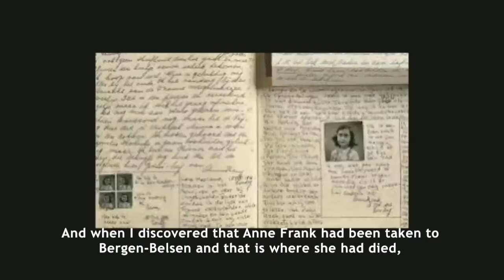ICC Judge Howard Morrison - whenIwas15 ICC campaign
ICC Judge Howard Morrison on when he was 15, how a school visit to a concentration camp shaped his sense of justice

In marking its 15th anniversary in July 2017, the ICC reached out to global audiences with a digital campaign on its website, Facebook, Twitter, Tumblr, Flickr and YouTube, welcoming participants to tell stories of wheniwas15, and how events in their youth shaped their sense of justice. In addition to reflecting on the past, the campaign also looks to the future, mobilizing people to help build a morejustworld.

The Facebook campaign featured, among others, 15 milestones in the Court's first 15 years, a series of 15 achievements, and stories of over 15 leaders of global peace and justice efforts. The ICC thanks these and all other participants who have shared their stories and helped mark its 15th anniversary, showing global support for justice, peace and the well-being of the world.